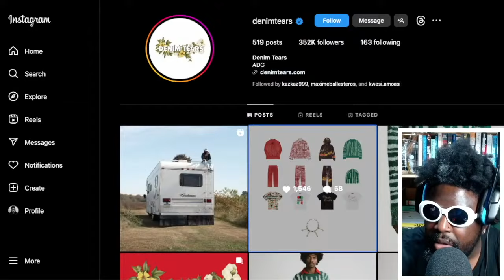Tremaine Emory FINALLY admits why he left Supreme